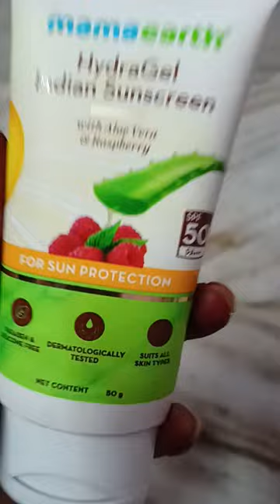mamaearth sunscreen by Flipkart 👍👍👍